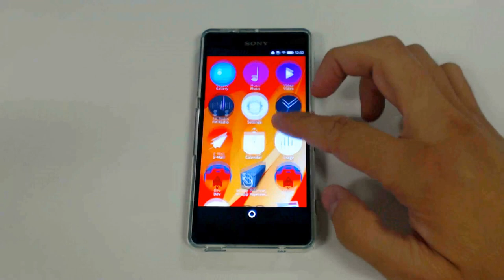Installing the Welsh keyboard on Firefox OS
How to install the word suggesting keyboard for Welsh on Firefox OS.
Make sure your device is on the master (v. 2.5 or higher).